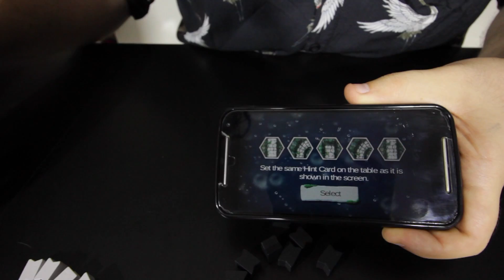Jugando a... MASK OF MOAI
Somos astronautas buceadores que van a un laberinto mágico a salvar a unos seres de amarillos llamado RAPA RAPA, todo esto a ciegas y con plastifica, si no os he convencido para que veais el video. puedo decir que lo jugamos con los chicos de Jugando en Pareja.